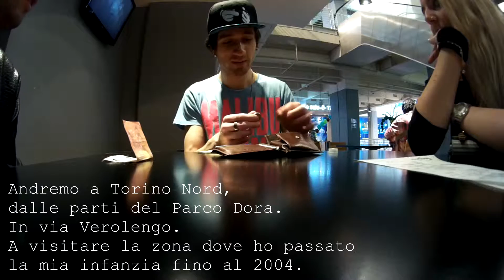LA MIA STORIA - Ricordi di Infanzia | ECCO DOVE HO VISSUTO LA MIA INFANZIA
TORINO

Pensieri.. Ricordi.. I primi flashback..
Non ci sono parole per descrivere ciò che ho provato ritornando a camminare in quelle strade a distanza di anni e 1 metro in più d'altezza.

Ringrazio ancora Virgy e Mike per avermi accompagnato.
Bella esperienza..

Dove fa venire in mente le prime domande tipo.. "come sarebbe andata se.." o "chi avrei incontrato" "che scuola avrei fatto?" ecc..

Il video parla da se..
Questi sono solo pensieri di una mente "stanca"..